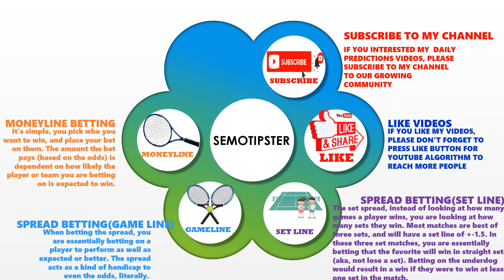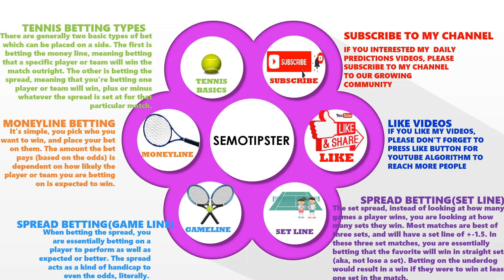Tennis Predictions Today|ATP Abu Dhabi|WTA Abu Dhabi|WTA Limoges|Tennis Betting Tips|Tennis Preview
ATP Abu Dhabi 2022 Predictions & WTA Abu Dhabi 2022 Predictions & WTA Limoges 2022 Predictions:
-Stefanos Tsitsipas vs Cameron Norrie
-Borna Coric vs Andrey Rublev
-Ons Jabeur vs Emma Raducanu
-Anhelina Kalinina vs Anna Blinkova
-Clara Tauson vs Lucia Bronzetti